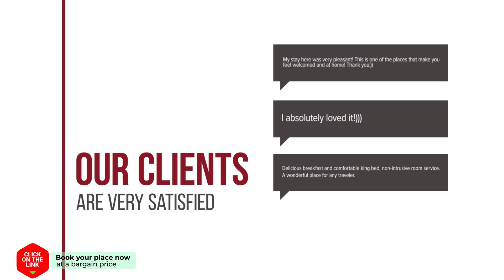Green Two Resort hotel review | Hotels in Chanthaburi | Thailand Hotels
Green Two Resort hotel video review. Hotels in Chanthaburi, asian 3 stars hotels.